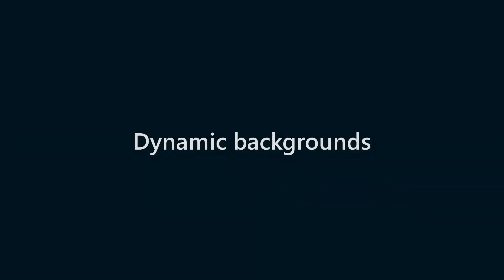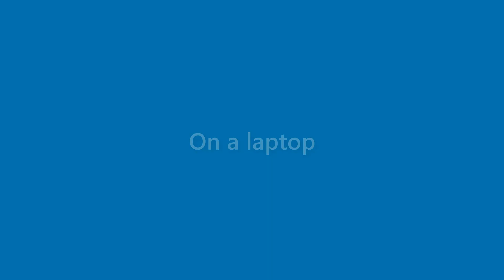Hugh Phelps - appearance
Name Look - Hugh Phelps - appearance. In this video we present "Hugh Phelps" name look and feel in various scenarios.
This video will cover:
How does "Hugh Phelps" look as a personal letterhead?
How does "Hugh Phelps" look on a business card?
How does "Hugh Phelps" look on a computer/laptop screen?
How does "Hugh Phelps" look with different background colors?
How does "Hugh Phelps" look with various fonts?